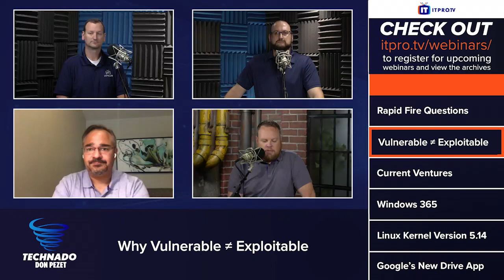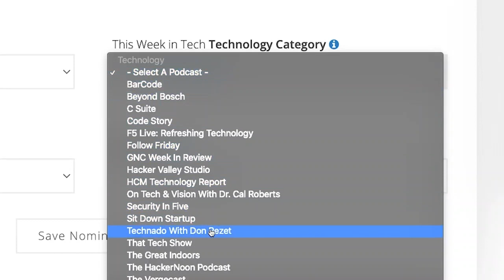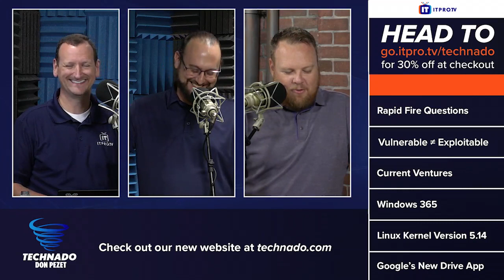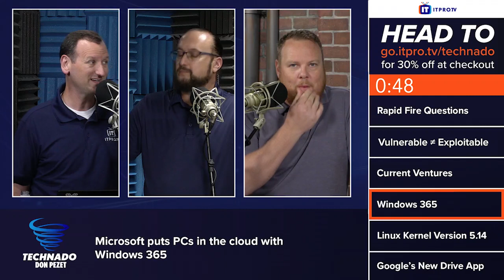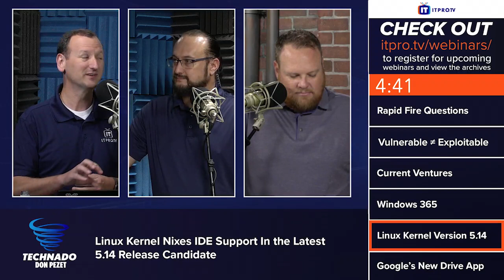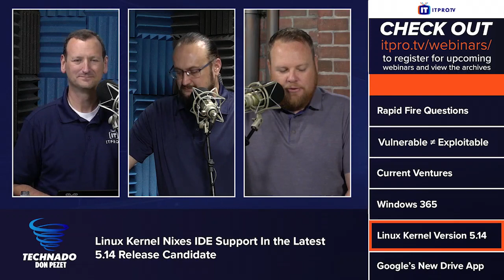Technado, Ep. 213: Horizon3.ai's Snehal Antani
Snehal Antani, the Co-founder and CEO of Horizon3.ai, joined Technado this week to discuss penetration testing-as-a-service. He also talked about the important distinction between vulnerable and exploitable in cybersecurity. In the news, the team covered Microsoft’s new Windows 365, the Linux kernel cutting IDE support, Google Drive replacing Backup and Sync with Drive File Stream, and Gmail deploying BIMI security. Finally, in Deja News, Don’s prediction of a Microsoft distro of Linux came true with CBL - Mariner.

This Week's Rundown:

01:38 - Rapid Fire Questions: Horizon3.ai's Snehal Antani

10:26 - Why Vulnerable ≠ Exploitable

This Week's Headlines:

25:28 - Microsoft puts PCs in the cloud with Windows 365

30:55 - Linux Kernel Nixes IDE Support In the Latest 5.14 Release Candidate

34:54 - Google’s new Drive app replaces Backup and Sync with Drive File Stream

38:33 - Gmail deploys support BIMI security standard

44:24 - Deja News:
Say hi to Microsoft's own Linux: CBL-Mariner